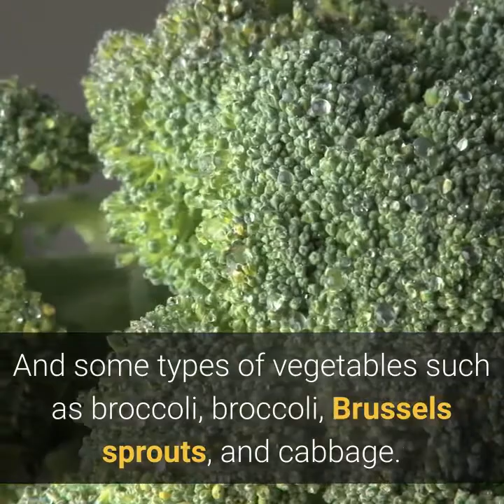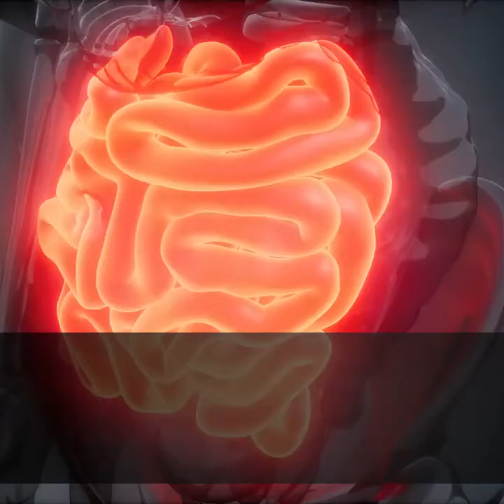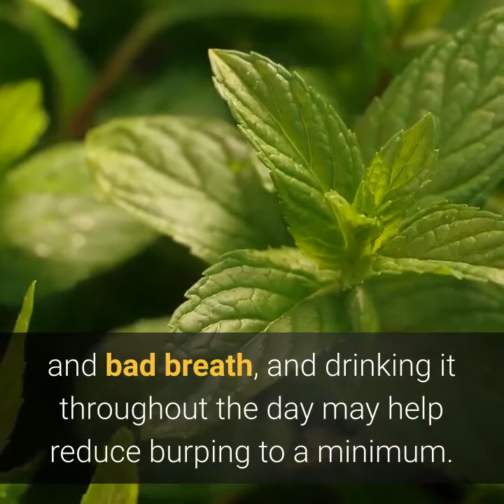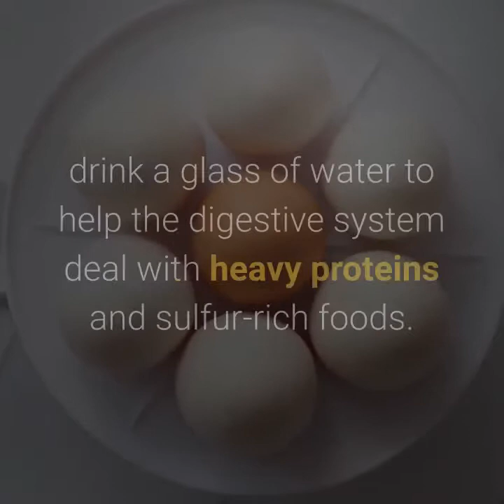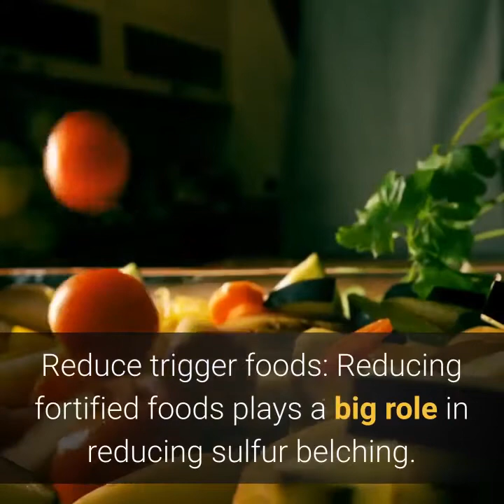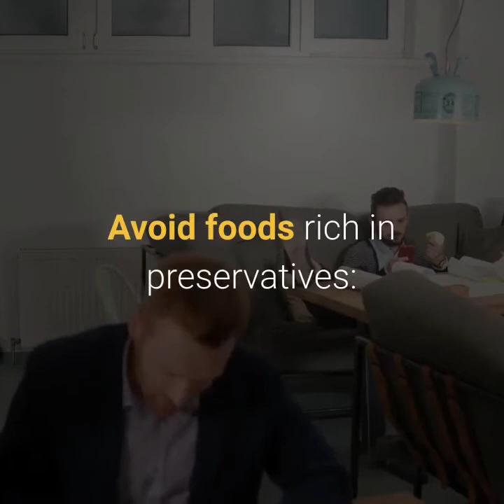every thing you need to know about sulfur burps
Burping:
Burping is a way to release excess gas. And that gas is often the air that gets in through the mouth or a byproduct of bacteria that breaks food.

Also, if you drink or eat too quickly, this causes the gas to enter through the mouth and there are many other reasons such as chewing gum or smoking. Drinking soft drinks is another way in which gases are transferred to the stomach and then scraped again.

Although each person has different types and balances of the intestinal bacteria and also different rates of moving food through the digestive system, but the foods that I will mention now contain sulfur and eating them may increase the risk of infection